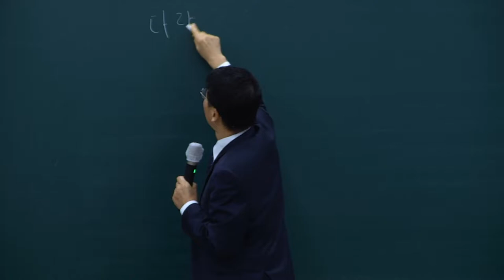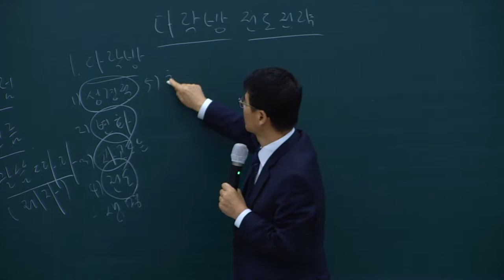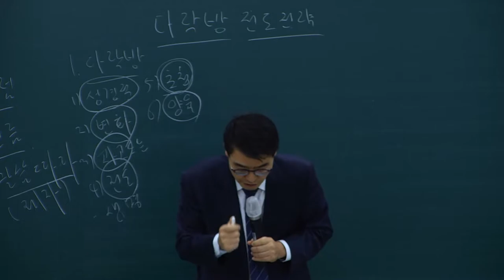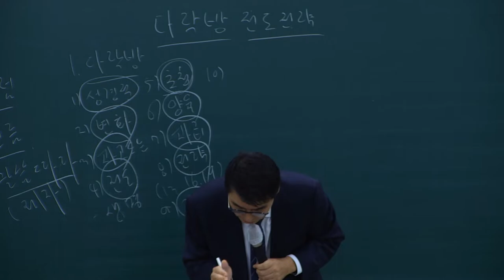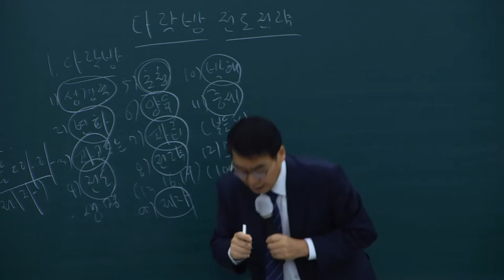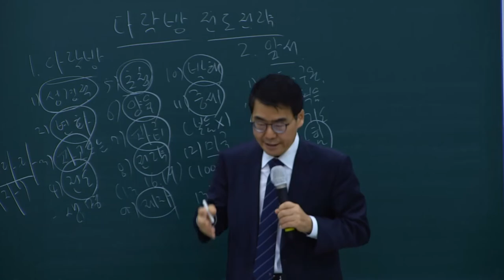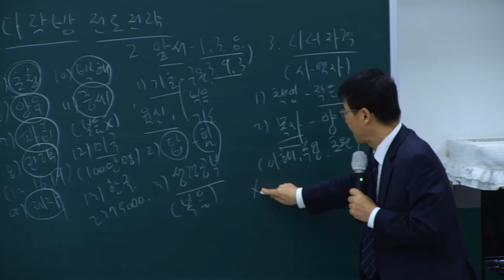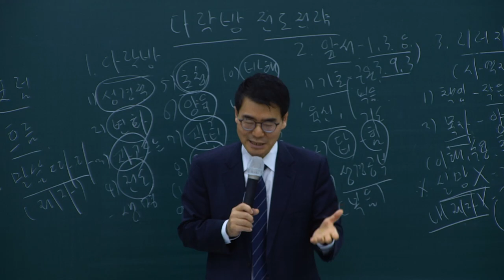20221127 다락방교재훈련 3강